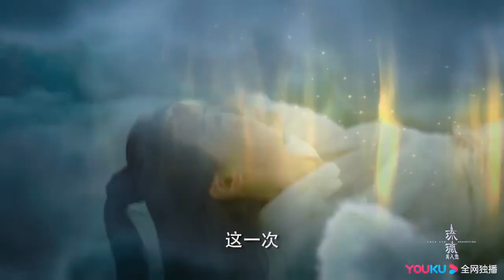【阿云嘎/Ayanga】《情人咒Lover's Curse》琉璃美人煞片尾曲 Love and Redemption Ending Song MV 阿云嘎 郁可唯 20200621